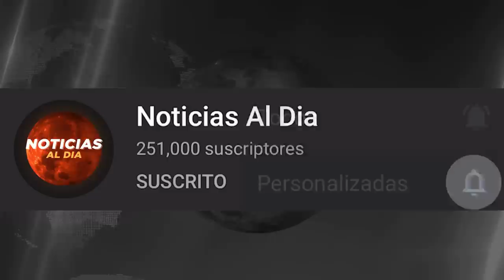RUSIA Y UCRANIA HOY NOTICIAS 14 DE NOVIEMBRE 2022, INCREIBLE MENSAJE ULTIMA HORA PRESTAMOS HOY